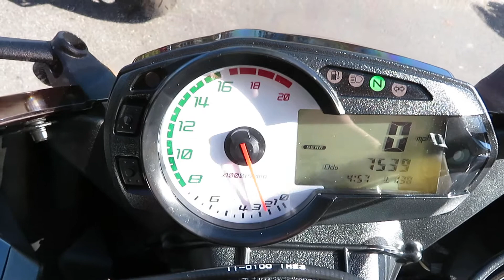2012 Kawasaki Ninja ZX-6R